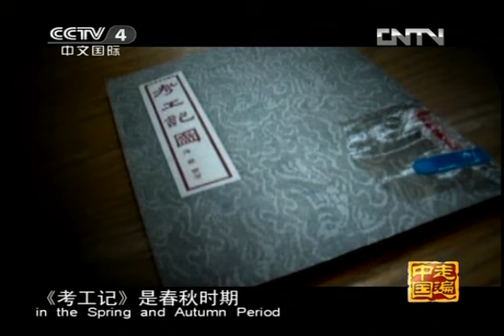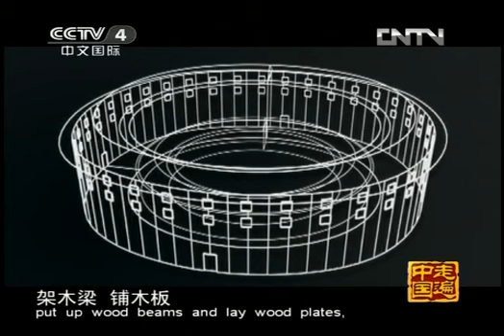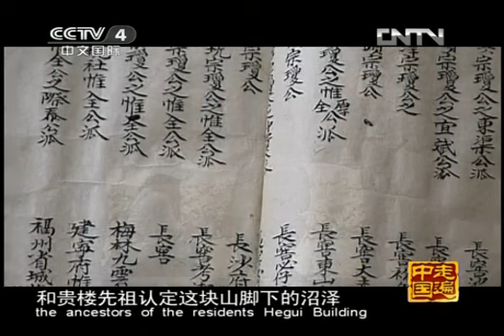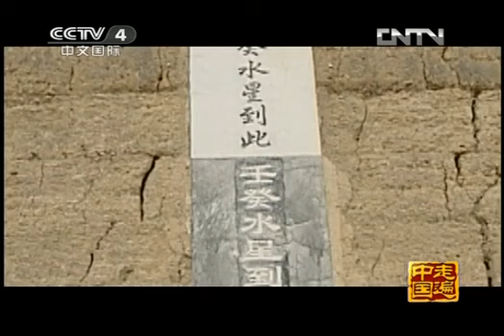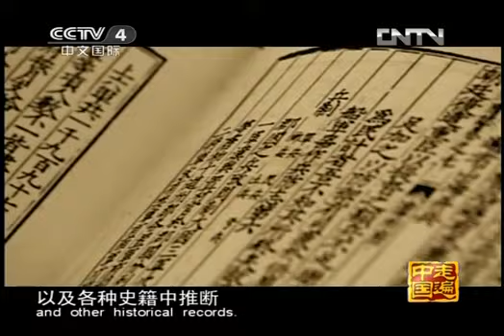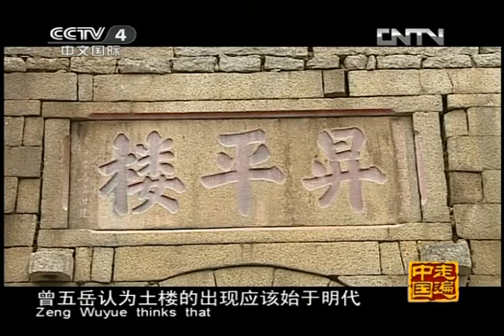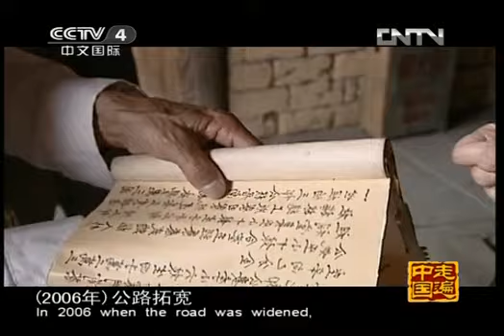走遍中国 《走遍中国》 20130321 《奇观秘闻》 第1集 土楼探奇